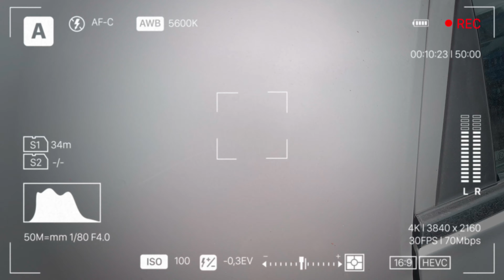केवल 85 हजार से कार शुरू | Car Look & Properties car Bazar | Muzaffarnagar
Car Look & Properties
Bhopa Road
Muzaffarnagar near Evan Hospital